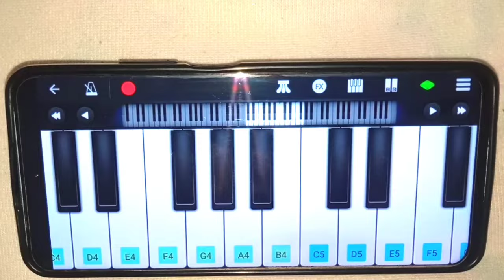Tum Mere Bad Mohabbat Ko Taras Jaaoge ll सिर्फ एक बार में कोई भी बजा लेगा पियानो से ll